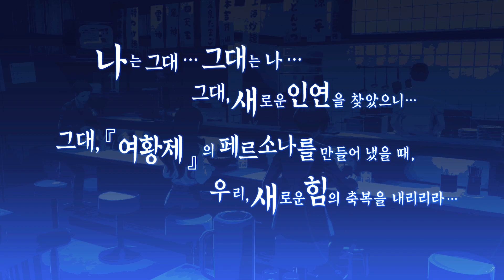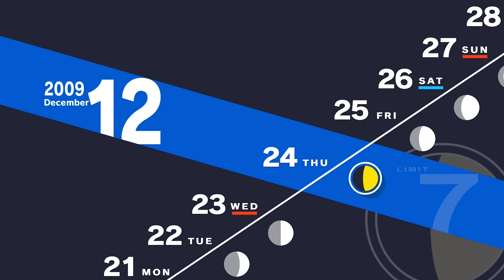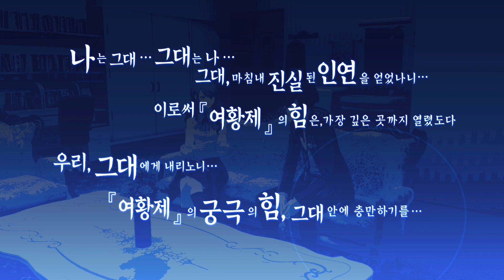페르소나 3 리로드 #110(감상용) 커뮤니티_여황제 1~10랭크+여름 축제, 영화 축제, 크리스마스, 에필로그 / 키리조 미츠루(C.V 타나카 리에) 재벌 3세 아가씨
C.V 타나카 리에 (Tanaka Rie / 田中 理恵)

00:00 전투 하이라이트
01:12 여름 축제
05:14 1랭크
08:51 티 타임
10:14 2랭크
12:04 3랭크
15:09 독서 Fin
18:04 4랭크
20:23 5랭크
22:46 6랭크
26:16 7랭크
28:04 티 타임 Fin
31:01 8랭크
39:32 9랭크
44:21 크리스마스 데이트
48:19 10랭크
51:29 에필로그

영화 축제를 넣는 걸 깜빡했습니다. 아래 링크를 클릭하시면 미츠루 해당 타임으로 바로 이동 됩니다.